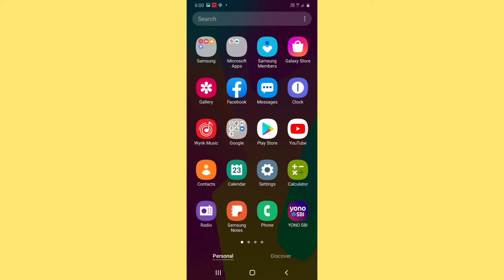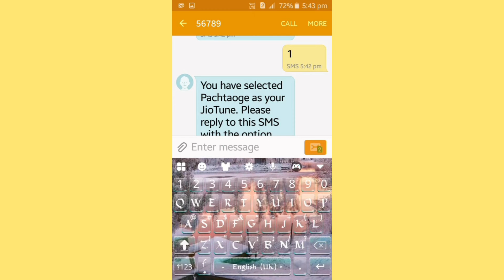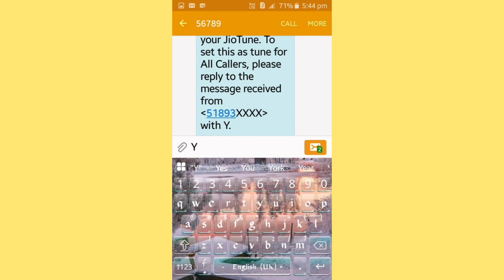Call ringtone kaise set kare jo dusre ko sunai de ! Jio caller tune kaise set karen without app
is video me maine bataya hai ki aap jio me caller tune kaise set kare aap bina kisi app ko download kiye hi jio caller tune set kar sakte  hai is video ko dekh kar aap caller tune kaise set kare jio sim me badi aasani se jan jayenge fir aap jio tune kaise set kare aur caller tune kaise set kare iske alawa jio hello tune kaise set kare without app ke hi koi bhi gana apne jio sim me set kar sakte hai

Your QUERIES-
jio sim me caller tune kaise set kare
jio tune
best jio caller tune song
jio caller tune
jio tune best song
jio hello tune kaise set kare
how to change caller tune in jio
best jio tune
how to set hello tune in jio
new jio tune song 2022
how to set jio caller tune any song
jio tune kaise set karen
jio tune set problem
jio hello tune